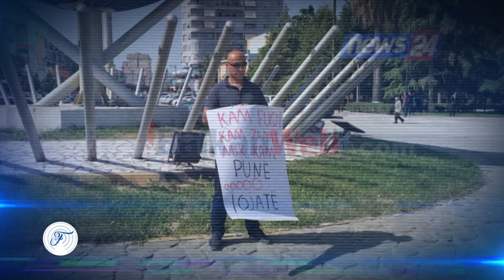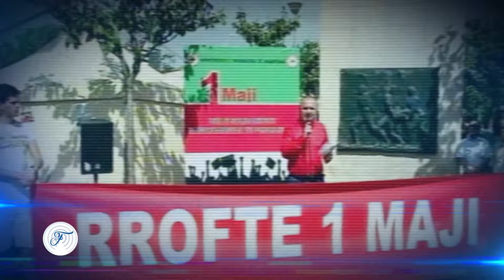Përmbledhje e lajmeve të ditës në Frekuenca, 01 Maj